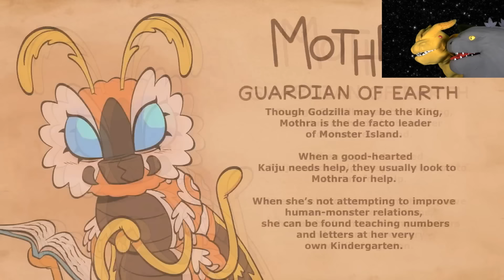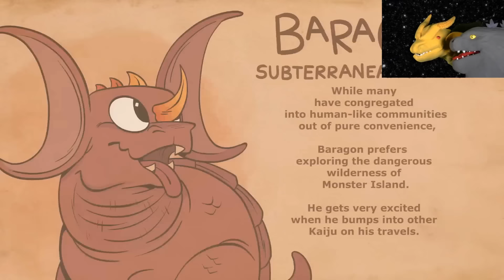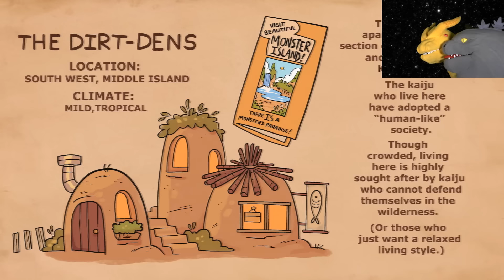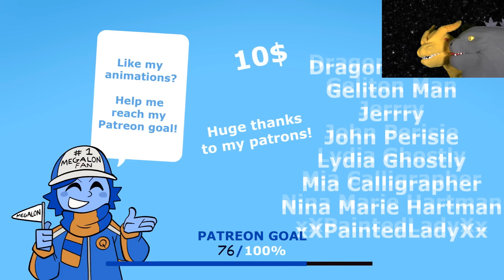Godzilla & Kevin React to Gigan's Big Score [Godzilla Animation]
King Ghidorah and Godzilla react to this adorable animation of Gigan and Megalon palling it out.

What a great time to be a Godzilla fan, btw hope you are ok with my break from Godzilla I was just loosing passion for it but now after new Godzilla trailer I have so much motivation to make Godzilla X Kong stuff and man its good to be back. We are going to do Among Kaiju 3 fan animation, Ask Godzilla will be back and so much more so stay tuned for new Godzilla X Kong New Empire stuff comign soon!